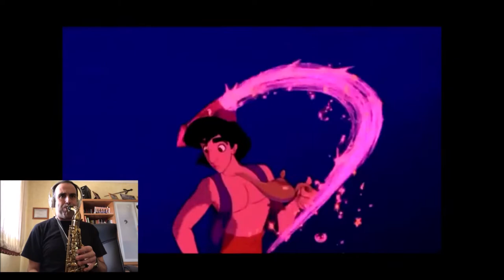Aladdín, friend like me